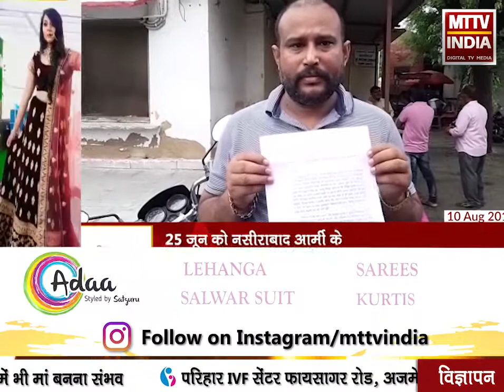AJMER NEWS | नसीराबाद आर्मी कैंप में विवाहिता के जलने का मामला आया सामने | MTTV INDIA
नसीराबाद आर्मी कैंप में विवाहिता के जलने का मामला आया सामने
विवाहिता का भाई पहुंचा निष्पक्ष जांच की मांग को लेकर एसपी कार्यालय
25 जून को नसीराबाद आर्मी केम्प में फौजी गिरीश पाठक की पत्नी आरती की हुई थी मौत
भाई किशोर कुमार का आरोप दहेज के चलते बहन आरती की हत्या की गई